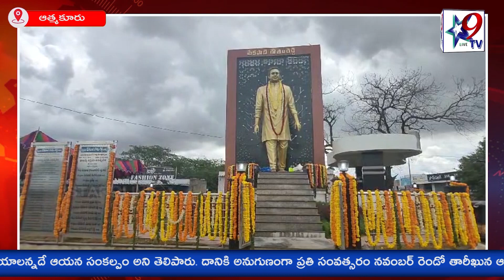STAR9 LIVE - దివంగత మంత్రి మేకపాటి గౌతంరెడ్డి పుట్టినరోజు సందర్భంగా మెగా జాబ్ మేళా